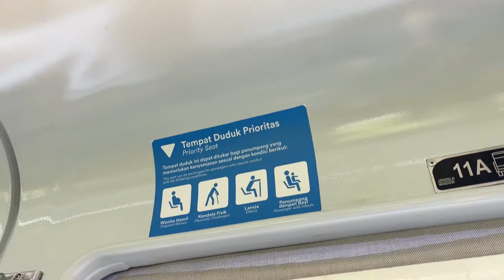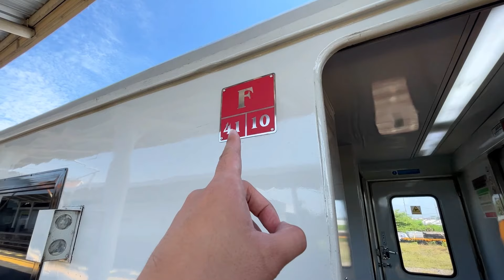SATU-SATUNYA KA JOGJA-MALANG KEBERANGKATAN PAGI‼️ BANYAK TURIS YANG NAIK | TRIP KA MALIOBORO EKSPRES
Setelah off sekian lama setelah pandemi, akhirnya pada GAPEKA 2023 (per 1 Juni 2023), KA Malioboro Ekspres dijalankan kembali walau dengan status fakultatif atau jalan pada hari tertentu misal pada saat moment libur panjang atau long weekend. Tak hanya itu, rutenya pun diperpanjang. Dari yang semula Malang-Yogyakarta PP, kini menjadi Malang-Purwokerto PP. Dengan jadwal keberangkatan pagi dari Purwokerto ke Malang dan sore dari Malang ke Purwokerto. Atau kres-kresannya KA Kertanegara. Kelasnya pun berubah, dari yang dulu sebelum covid terdiri dari kelas Eksekutif dan Ekonomi Kemenhub, sekarang menjadi Eksekutif dan Ekonomi Premium dan menggunakan rangkaian eks KA Malabar.

Dan syukurlah setelah lebaran 2024 kemarin, KA Malioboro Ekspres akhirnya jalan setiap hari (sampai dengan trip report ini ditayangkan yaitu bulan Juni).